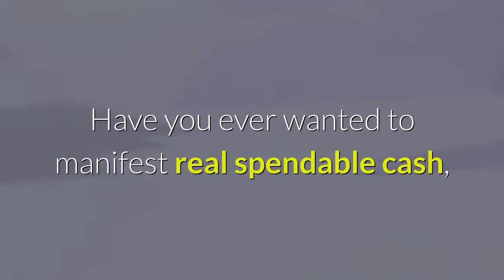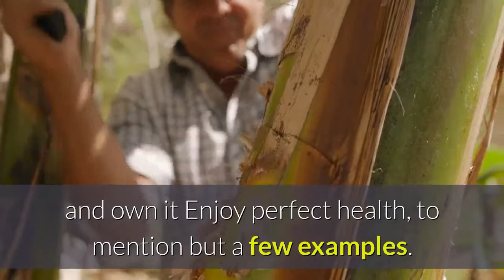How to Magically Manifest Real Spendable Cash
You WILL receive a financial blessing in your life..

Have you ever wanted to manifest real spendable cash, but money has always prevented you from getting started?

If so then I know exactly how you feel!

There's nothing more disappointing than having spent months trying to manifest real spendable cash, only to then being left with nothing and no results to show for!

To avoid being left behind, you really need someone who can explain how the system works step-by-step, in simple words without all the complicated jargon.

And it's for this reason that I'm pleased to reveal How To Magically Manifest
REAL, Spendable Cash...
Starting In The Next 24 Hours

Hi, my name is Harry and over the last decade, I've personally discovered the secret that took me from broke & hopeless to living my dream life!

And it's for this reason that I'm pleased to reveal Manifestation Magic!

This program aspires to serve certain purposes in your life. They include helping you

Cultivate deeper connections with your partner
Achieve financial prosperity
Attract your soul mate
Achieve happiness and joy
Get your dream home
Enhance closeness with family members
Find your favourite car and own it
Enjoy perfect health, to mention but a few examples.

So click the button below and you can start to MANIFEST CASH WITHIN 24 HOURS!

Other keywords: manifest money fast,how to manifest money quickly,law of attraction money,law of attraction,manifest abundance,how to manifest money in 24 hours pdf,law of attraction within 24 hours,how to manifest magic money.